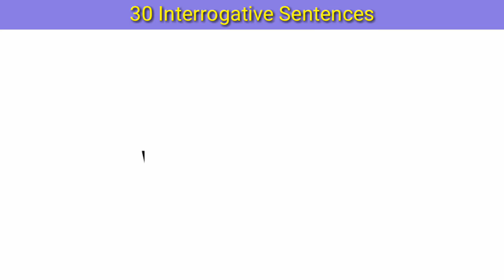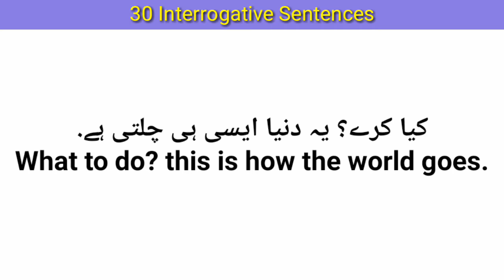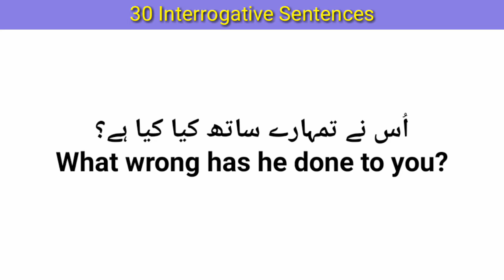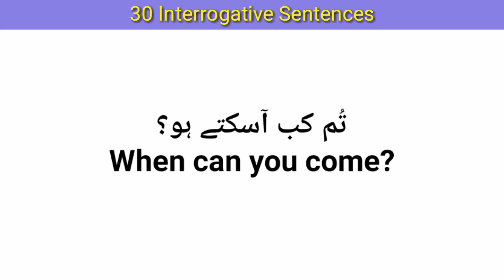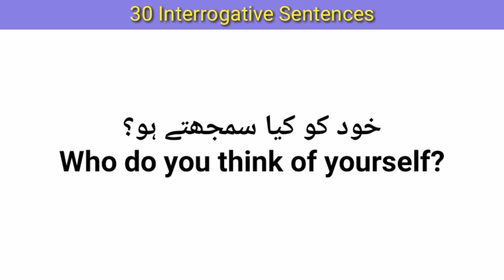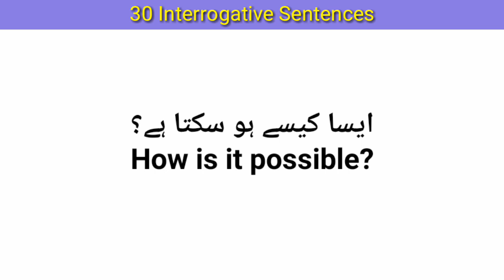30 common Interrogative Sentences|How to ask Questions|Questioning formation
November,02,2019.

In this video you are going to learn 30 common Questions / Interrogative Sentences of English.